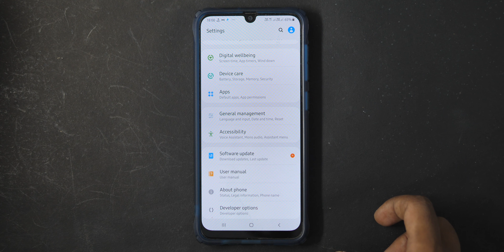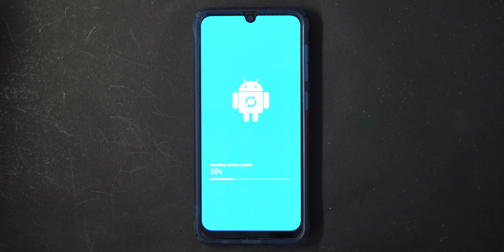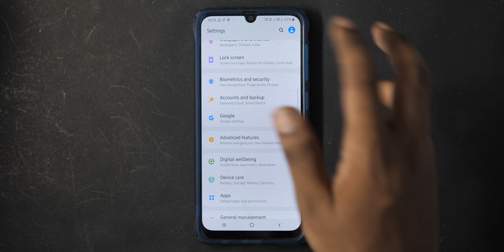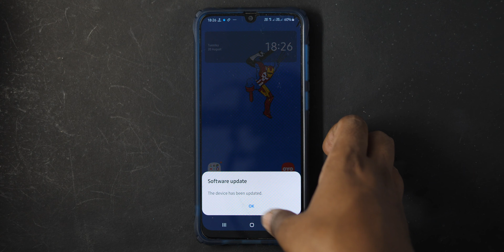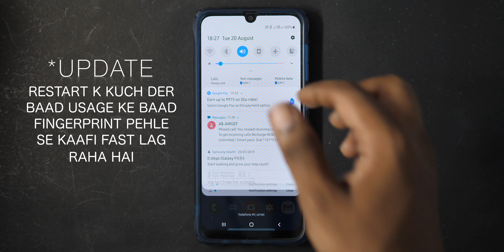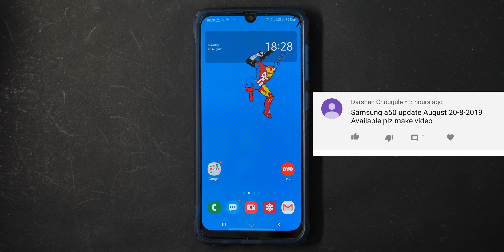Galaxy A50 Software Update August 2019 | Fingerprint Update,Charging Algorithm Update|Hindi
buy Samsung F23:

buy charger for f23:
Dosto pesh hai galaxy a50 ka software update august 2019 ka.
firse ekbaar fingerprint ka update diya gaya hai, fingerprint ko fast banane k liye.